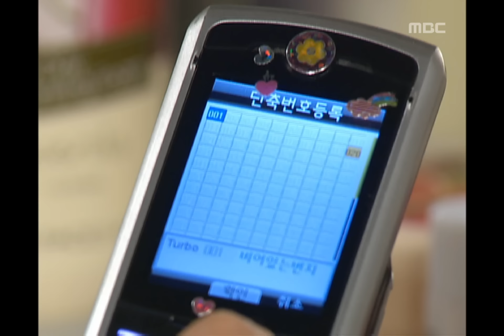거침없이 하이킥 High Kick! EP041, #03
High Kick!(거침없이 하이킥), 41회, EP041 2007/01/05, MBC TV, Republic of Korea

봉원전자 하한가 추궁하며 방송사고 낸 순재, 민용과 데이트하는 민정